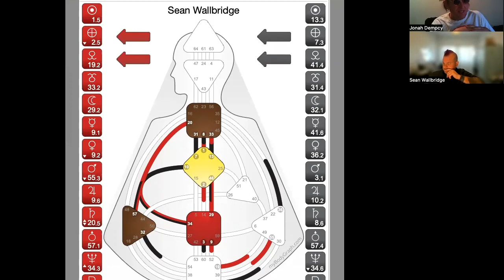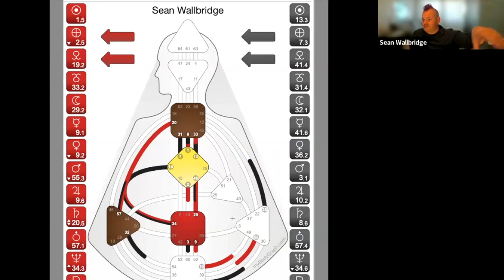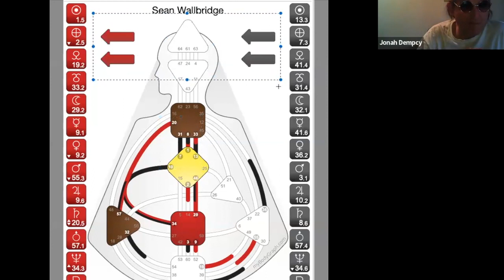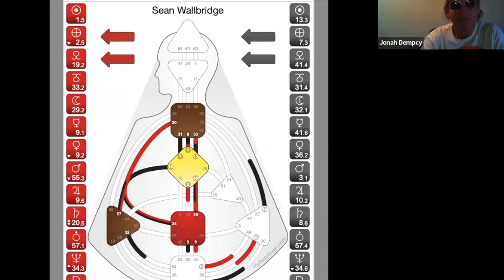Sean Wallbridge (April 2023) // Frequencies: A Human Design Podcast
Our first guest in the inaugural episode of Frequencies: A Human Design Podcast is Sean Wallbridge, founder of Rockstar Antics, 3/5 Quad Left Manifesting Generator and all around fascinating guy! Join us for a far reaching discussion including such topics as the Kiron Return, healing using Evette Rose's Metaphysical Anatomy system, plant medicine, Yoga Nidra, Buteyko breathing and more.